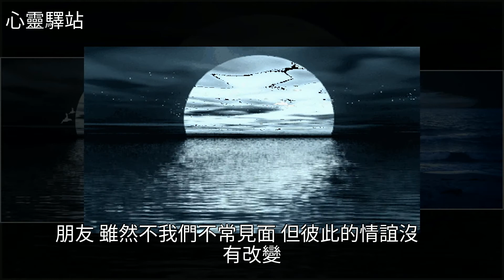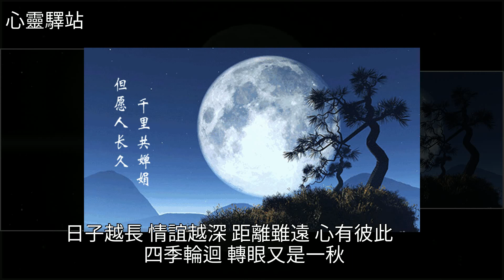中秋，致好友！，[心靈驛站]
中秋，致好友！ [心靈驛站]中秋節,美文中秋，致好友！ [心靈驛站]中秋節 美文